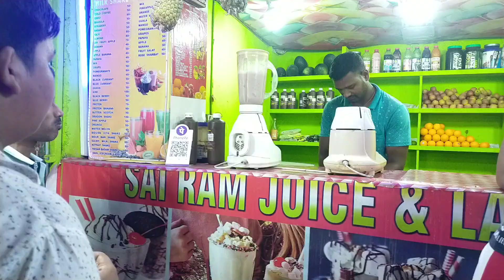Fishing In Village // Dahi ପଖାଳ ସହ ଦେଶୀ ମାଛ ଭଜା//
I Make Video With All Permission , Rules And Regulation.All The Information Provided On This Channel Are For Educational Purposes Only.This Channel Does Not Promote Or Encourage Any Illegal.The Channel Is No Way Responsible For Any Misuse Of The Information.

Stay Happy 😊
Stay Blessed